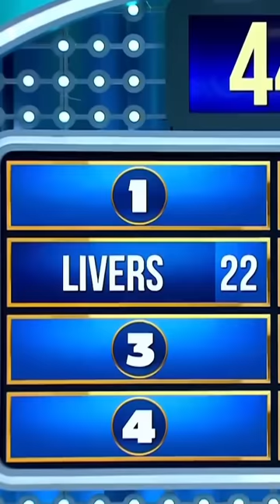18 September 2022